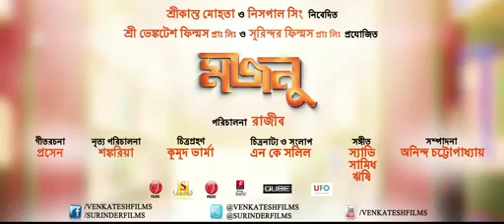Kichu shopno anechi kuriye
Here's presenting the loveful romantic song O Piya Re Piya  video from Majnu starring Hiran and Srabanti. This song has been composed by Savvy and .

Here's presenting the soulful romantic track O Piya Re Piya sfrom Majnu starring Hiran and Srabanti. This song has been composed by Savvy and sung by Arijit .

kisu shopno enechi kuriye.